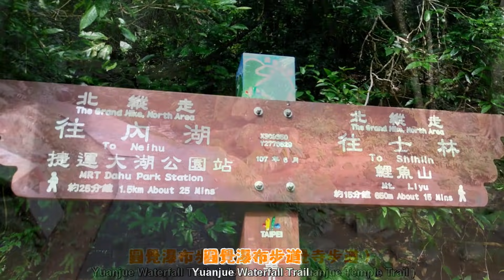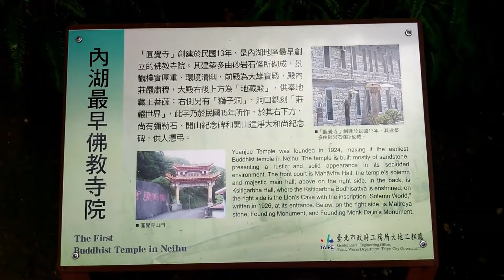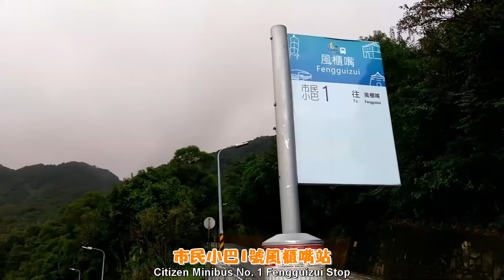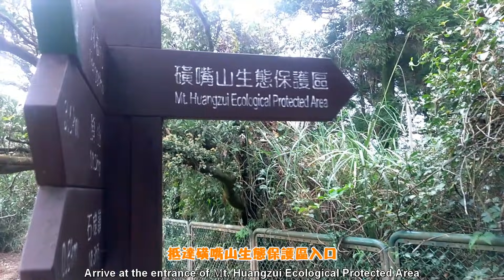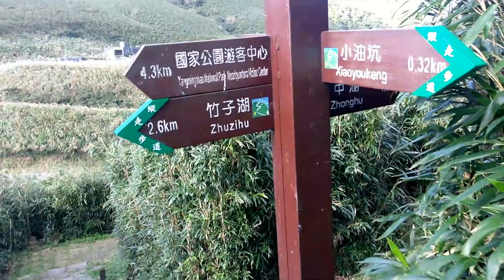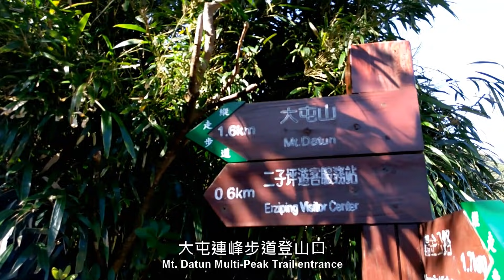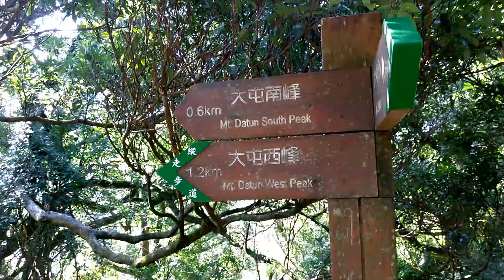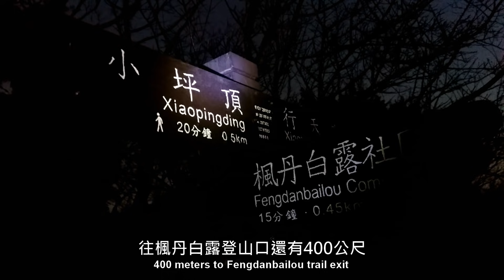【疫情居家特別企畫01】台北大縱走~北縱走，附完整路線地圖及詳細資訊(Taipei Grand Hike)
台北大縱走，全長約92公里，官方建議以分次分段的方式，分七天完成這一生一次的台北大壯遊。
我個人依官方的建議，將台北大縱走的路線劃分為南一段、南二段、北一段、北二段、北三段、北四段及北支線，共七個路段，以分段分成8次的方式，完成台北大縱走，前後約2個月的時間。
我將走過的台北大縱走的行程，彙整如下，抱括詳細的路線地圖、沿途景點及行程時間。

In September 2018, the Department of Geotechnical Engineering Office of Taipei City Government launched the "Taipei North-South Grand Hike" mountaineering activity (referred to as the "Taipei Grand Hike"), which includes 69 kilometers in the north area and 23 kilometers in the south area of Taipei, with a total length of about 92 kilometers.
The Taipei Grand Hike is about 92 kilometers in length. The Geotechnical Engineering Office  suggest that completing the once-in-a-lifetime Taipei Grand Hike in seven days.
I personally follow the official suggestion and divide the route of the Taipei Grand Hike into the South Section 1, 2 , North Section 1, 2, 3, 4 and North branch line, a total of seven sections. I Spent 2 months to complete the Taipei Grand Hike by 8 times.
The hiking routes of the Taipei Grand Hike I have traveled are summarized as follows, including a detailed route maps, scenic spots along the way, and travel time for each route.

【台北大縱走】 （Taipei Grand Hike）
[Taipei Long Walk] With route map and detailed itinerary introduction
◆南縱走 (South Area)
第1353篇 -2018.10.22 ◆台北大縱走(01)南港山稜線～糶米古道（南一段）

第1354篇 -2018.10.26 ◆台北大縱走(02)糶米古道～富陽自然生態公園（南一段）

第1355篇 -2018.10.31 ◆台北大縱走(03)指南宮步道～貓空～政大（南二段）

◆北縱走 (North Area)
第1356篇 -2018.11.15 ◆台北大縱走(04)：大湖公園～風櫃嘴（北四段）

第1357篇 -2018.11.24 ◆台北大縱走(05)風櫃嘴～冷水坑（北三段）

第1358篇 -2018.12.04 ◆台北大縱走(06)冷水坑～大屯山鞍部（北二段）

第1360篇 -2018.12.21 ◆台北大縱走(07)大屯山鞍部～關渡（北一段）

第1363篇 -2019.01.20 ◆台北大縱走(08)北支線．台北大縱走總整理